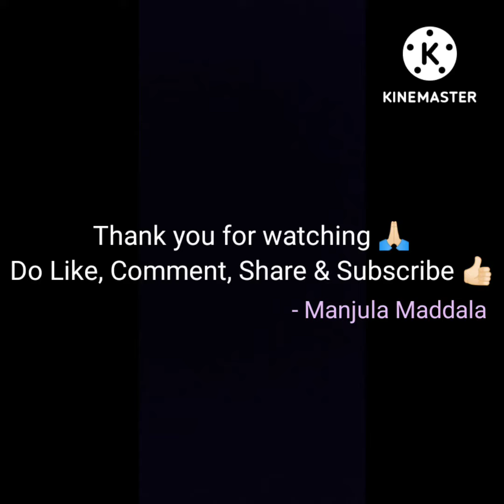219.Chakkani thalli vamma gouramma,lyrics-descript,if you like the song share,like,comment subscribe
Chakkani thallivamma gouramma
Challani thallivamma gouramma
Pasupu kumkumalatho gouramma
Nee poojale, chesedhamu gouramma
Chamanthi poolu thechi gouramma
Neeku chendule kattedhamu gouramma
Sanna jaaji poolu thechi gouramma
Neeku jadale alledhamu gouramma
Sampenga poolu thechi gouramma
Neeku sompuga pettedhamu gouramma
Malle poolu thechi gouramma
Neeku maalale vesedhamu gouramma
Manchi karpooramutho gouramma
Neeku harathule ethethdhamu gouramma
Muthyala harathulu neekamma
Rathnala harathulu neekamma
Manikyala harathulu neekamma
Pagadala harathulu neekamma (Chakkani)